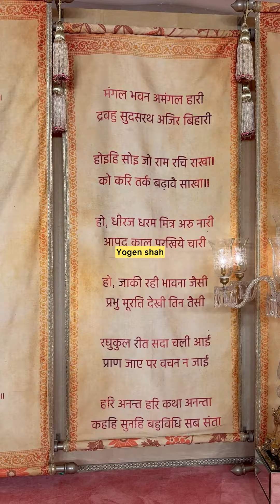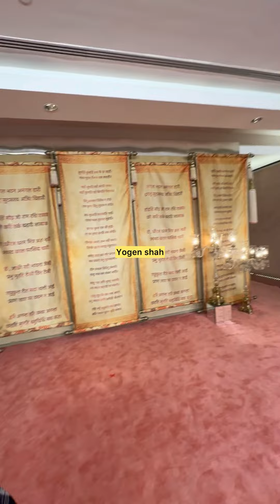anant Ambani Radhika merchant Wedding reception Ambani Family. & Celebrites ❤️🫶